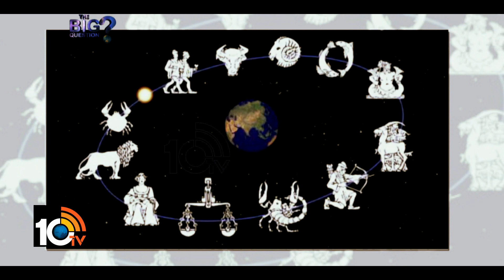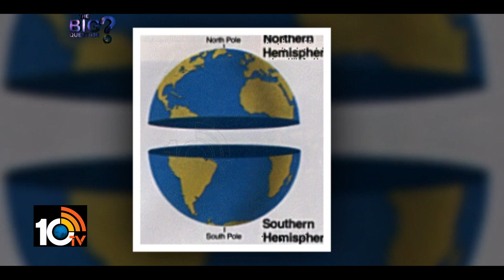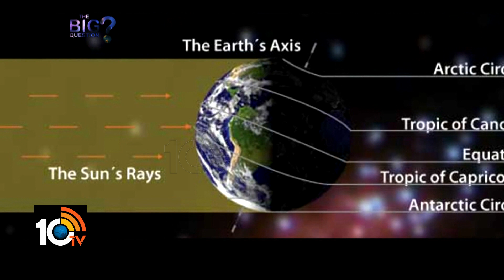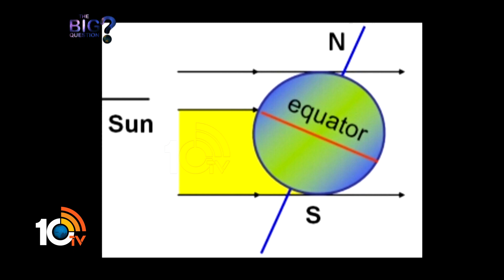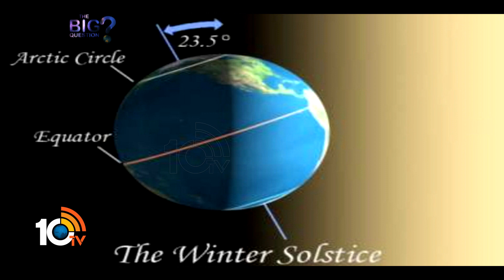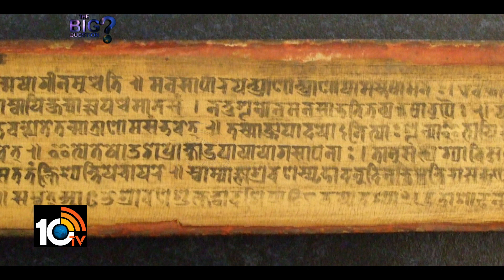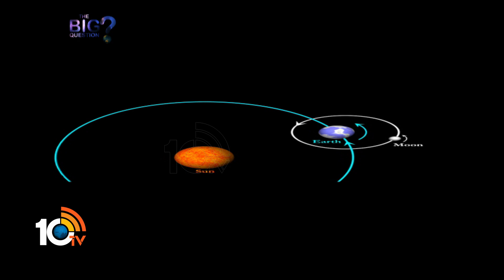క్యాలెండర్ కథ - 3 | Calendar Katha - 3 || The Big Question with Babu Gogineni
క్యాలెండర్ కథ - 3 | Calendar Katha - 3
|| The Big Question with Babu Gogineni ||